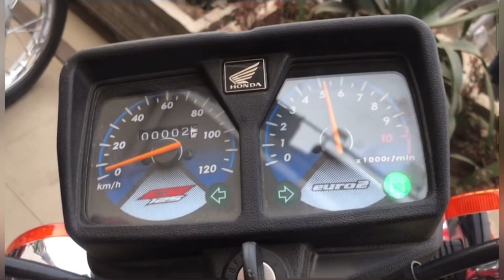Honda CG125 2022 Vs Honda CD200 1987 Model Sound Test | A big difference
Exhaust sound test